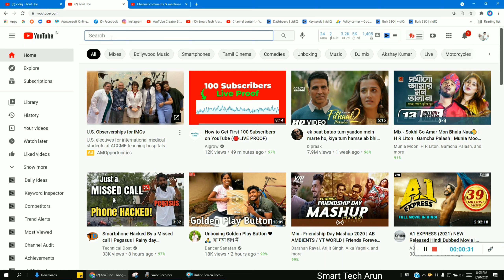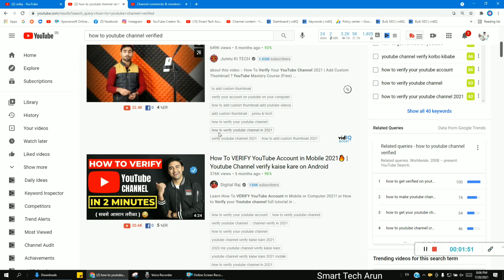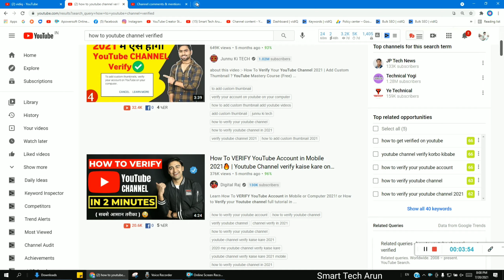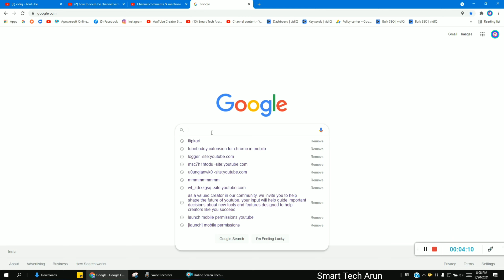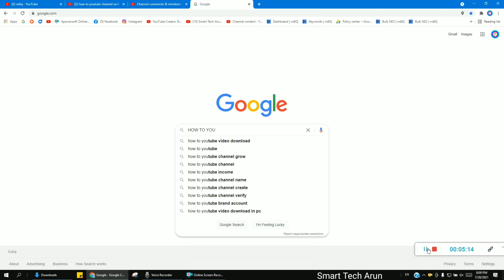youtube keyword research | youtube channel keyword research kaise kare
Ami joto gulo video banaychi kono tate ( not promotion not sponsorship ) kori ni ami play store theke app review video kre sekhan theke video bania screen recording kre video banay technicalyogi manojdey youtube keyword research | youtube channel keyword research kaise kare

Hi
  About this video --  youtube keyword research | youtube channel keyword research kaise kare

Captions Time : -

0:00 - into

         like_comment_share__subscribe
         subscribe_my_channel_like_share_commen

youtube lchannelkeywordresearch